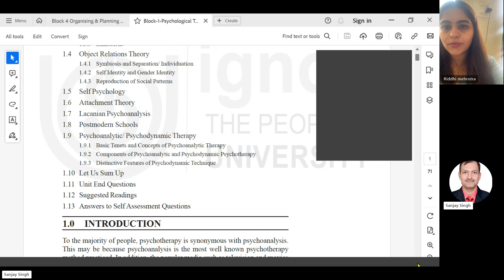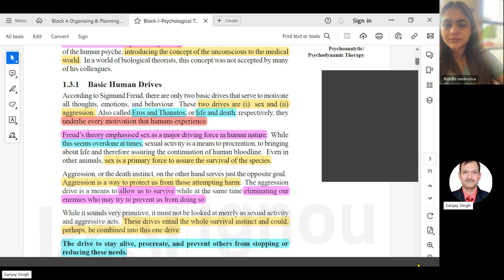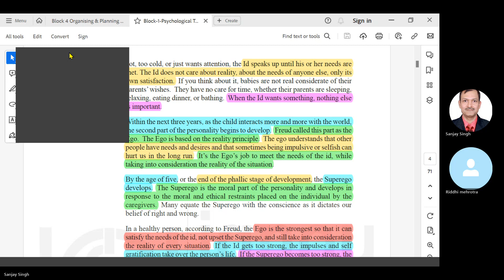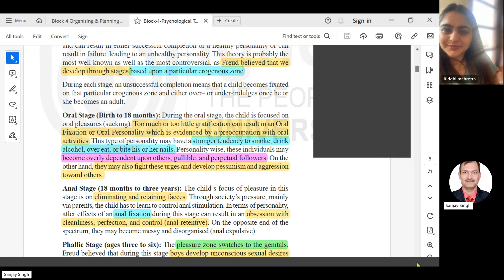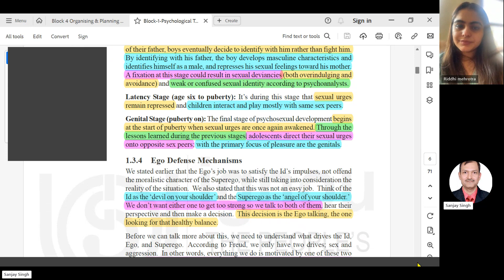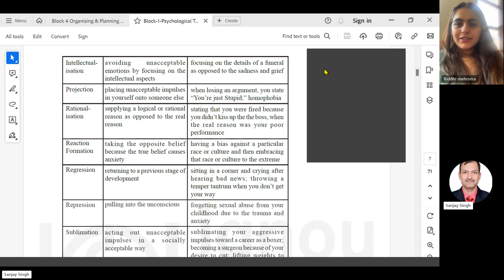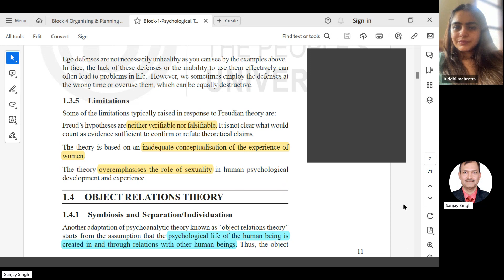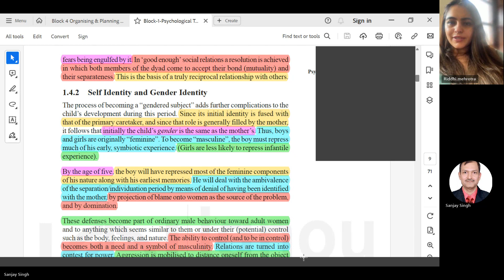IGNOU-Clinical Psychology-MPCE 013-Block 1-Unit 1-Psychoanalysis Part I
Psychoanalysis
Theoretical Models

Freudian Psychoanalytical Theory
Basic Human Drives
Structural and Topographical Models of Personality
Stages of Psychosexual Development
Ego Defense Mechanisms
Limitations

Object Relations Theory
Symbiosis and Separation/ Individuation